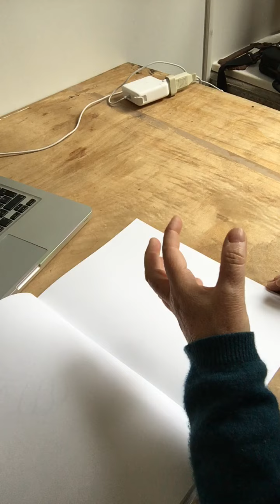Tuto : dessiner la main - 10/13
Tutoriel : comment dessiner la main sous différents angles 10/13
Matériel utilisé : carnet de croquis, crayon
Cette vidéo a été tournée pendant le confinement de mars-avril 2020. Elle s'adressait initialement aux élèves des Ateliers de l'Etoile, afin d'assurer une continuité des cours.
Les Ateliers de l'Etoile, cours de dessin et de peinture